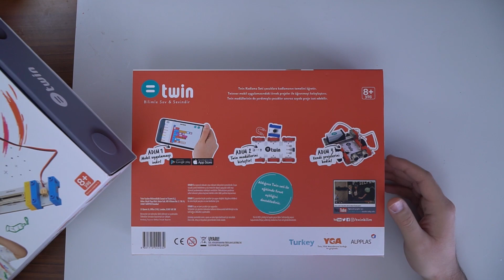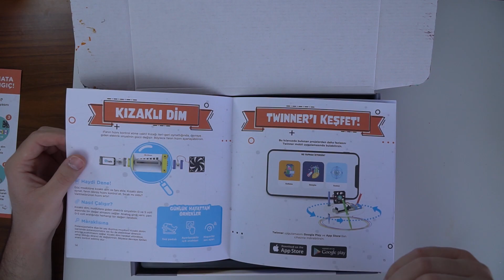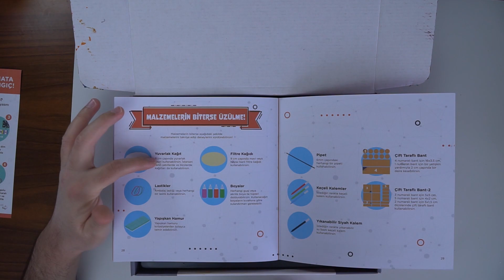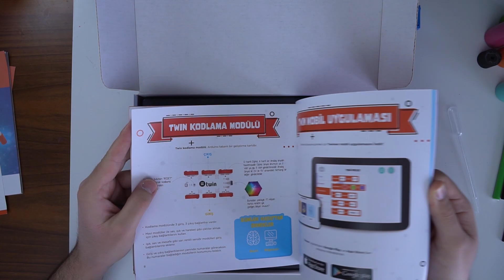Twin Bilim Setleri - Evde Bilimin En Kolay Yolu!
Bu videomuzda Twin Bilim Setleri'ne yer verdik. Hem kodlama hem de sanat setini tercih edebileceğiniz setler ile evinizde eğlenceli ve öğretici aktiviteler yapabilirsiniz.